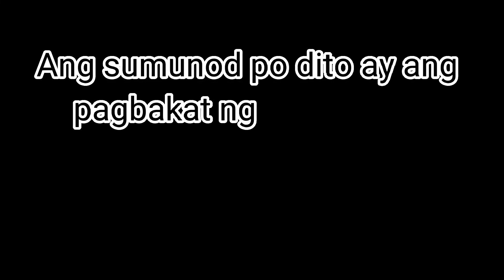Activities for kindergarten l Letter Ss.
Suggested Activities you can do that will make your daily teaching fun and entertaining ☺️ for Kindergarten pupils.